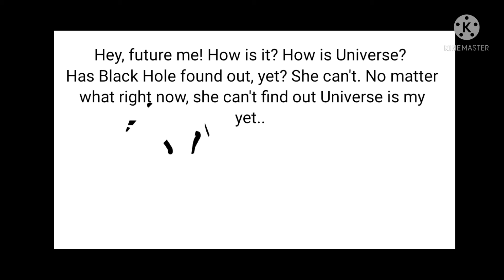White Hole writes a letter to her future self